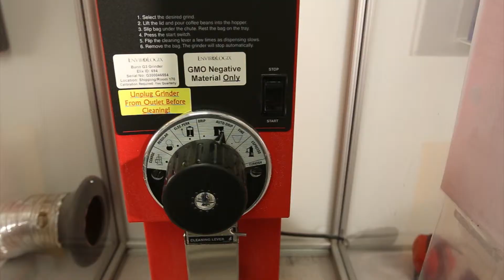How to grind and sample corn for Mycotoxin testing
Learn to properly mix, weigh, and grind your mycotoxin testing samples.